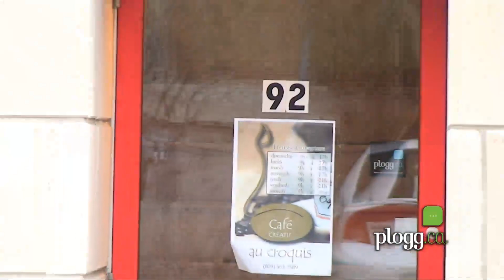Plogg cafe croquis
92 Wellington nord
Sherbrooke Québec